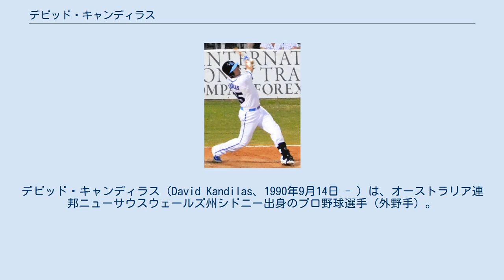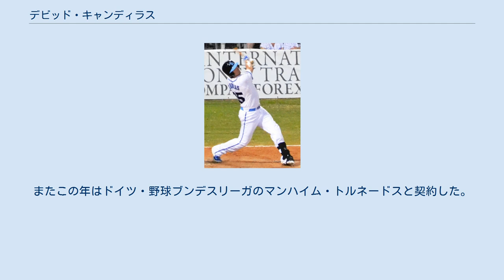デビッド・キャンディラス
デビッド・キャンディラス（David Kandilas、1990年9月14日 - ）は、オーストラリア連邦ニューサウスウェールズ州シドニー出身のプロ野球選手（外野手）。
 コロラド・ロッキーズと契約を結びプロ入りを果たす。
 2009年は傘下ルーキーリーグのキャスパー・ゴーストでプレーした。
同年は29試合に出場し、打率.205、0本塁打、10打点、16安打、5盗塁を記録した。
 2010年も傘下ルーキーリーグのキャスパーでプレーした。
同年は、28試合に出場し、打率.262、2本塁打、15打点、28安打、5盗塁を記録した。
 オフには母国オーストラリアで行われることとなったオーストラリアン・ベースボールリーグのシドニー・ブルーソックスでプレーした。
ここでは、31試合に出場し、打率.274、0本塁打、10打点、23安打、5盗塁を記録した。
 2011年も傘下ルーキーリーグのキャスパーでプレーした。
同年は61試合に出場し、打率.327、6本塁打、35打点、81安打、15盗塁を記録した。
 オフにはブルーソックスでプレーした。
ここでは、16試合に出場し、打率.250、1本塁打、7打点、14安打を記録した。
 2012年は傘下Aのアッシュビル・ツーリスツでプレーした。
同年は、83試合に出場し、打率.266、4本塁打、49打点、74安打、19盗塁を記録した。
ここでは、21試合に出場し、打率.282、2本塁打、9打点、24安打、6盗塁を記録した。
 2013年は開幕前の3月に開催された第3回WBCのオーストラリア代表に選出された。
 シーズンでは傘下アドバンスAのモデスト・ナッツでプレーした。
この年は、96試合に出場し、打率.265、4本塁打、36打点、95安打、24盗塁を記録した。
 2014年は、まず傘下アドバンスAのモデストでプレーした。
ここでは、68試合に出場し、打率.272、1本塁打、21打点、69安打、15盗塁を記録した。
その後、傘下AAのタルサ・ドリラーズでプレーした。
ここでは、21試合に出場し、打率.194、4本塁打、13打点、14安打、1盗塁を記録した。
その後、傘下AAAのコロラドスプリングス・スカイソックスでプレーした。
同年限りで、ロッキーズを退団した。
 オフには2シーズン振りにブルーソックスでプレーした。
ここでは、44試合に出場し、打率.297、4本塁打、31打点、54安打、8盗塁を記録した。
 2015年3月10日に、同じオーストラリア出身のスティーブン・チェンバーと共に日本の独立リーグである新潟アルビレックス・ベースボール・クラブに入団した事が発表された。
同年限りで新潟を退団した。
 2016年1月28日に第4回WBC予選のオーストラリア代表に選出された。
同大会でオーストラリアは本戦出場を決めている。
6月6日に第28回ハーレムベースボールウィークのオーストラリア代表に選出された。
またこの年からオフシーズンはキャンベラ・キャバルリーでプレーしている。
 2017年2月9日に第4回WBC本戦のオーストラリア代表に選出された。
 2018年5月13日、四国アイランドリーグplusの愛媛マンダリンパイレーツへの入団が発表された（登録名は「カンディラス」、リーグによる入団発表でのフルネーム表記はデービッド・カンディラス）。
後期途中の9月1日付で退団が発表された。
愛媛での成績は29試合に出場して打率.277、3本塁打、6打点。
 2019年、プレミア12のオーストラリア代表に選出された。
またこの年はドイツ・野球ブンデスリーガのマンハイム・トルネードスと契約した。